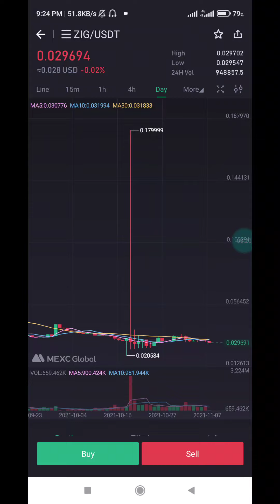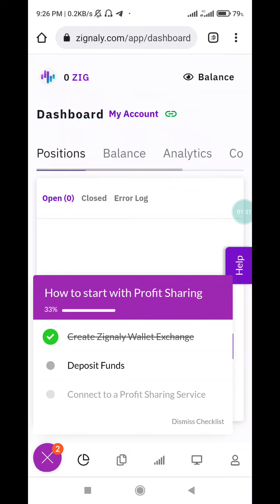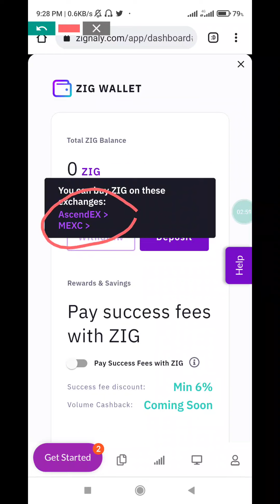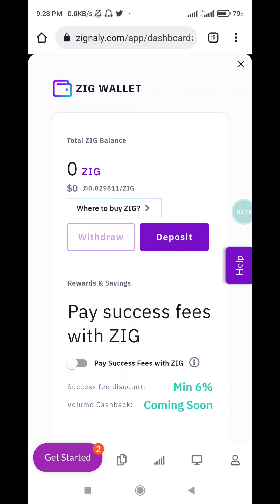Zignaly Wallet Airdrop 330+ Instant ZIG Token | Withdraw on MEXC Exchange